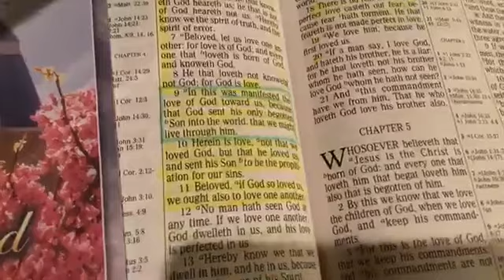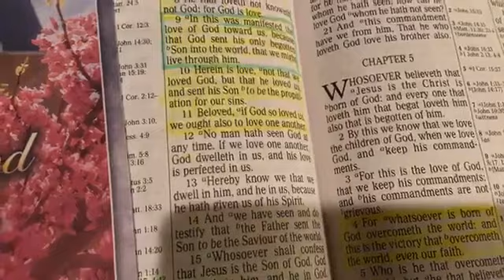Dino Kartsonakis at the piano Live Session 4-17-18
Tribute to Barbara Bush-Dino Plays: Chariots Of Fire, For The Beauty Of The Earth, Be Still My Soul, In The Sweet By & By, How Great Thou Art, It will Be Worth It All, *All Hail The Power Of Jesus Name, *Amazing Grace, *Glory To His Name, Yes Jesus Loves Me, This Little Light Of Mine, The Love Of God, *God Leads His Dear Children Along, *Liebestraum/Great Is Thy Faithfulness, There Is Joy Unspeakable, I'll Be Seeing You